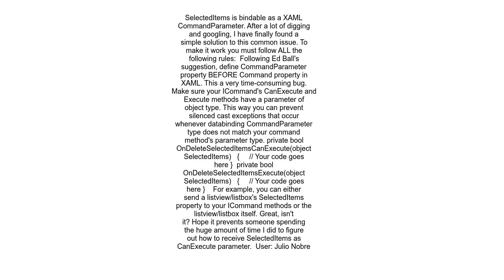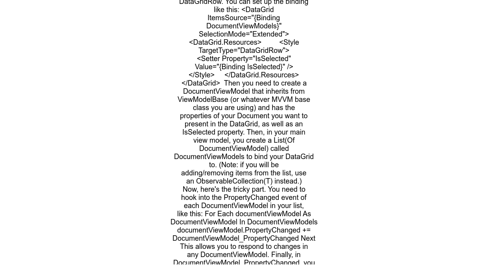Bind to SelectedItems from DataGrid or ListBox in MVVM